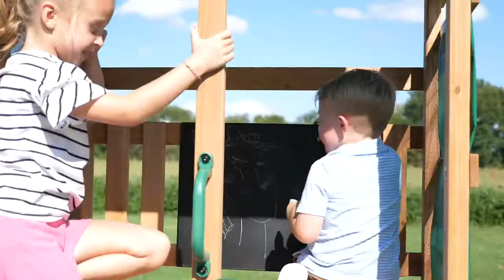Buckley Hill Wooden Swing Set - Backyard Discovery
The Buckley Hill by Backyard Discovery is the perfect wooden swing set for any sized yard. Whether your backyard is large or small, this playset offers a compact footprint with the perfect amount of outdoor play features to keep your kids entertained while leaving plenty of space for other outdoor activities. Buckley Hill is action packed with a 6 ft. super speedy slide, 2 position swing beam featuring 26 in. belt swings, a combination rock wall ladder and lower shaded fort that can double as a sand box. Unlike other, smaller outdoor playsets, this swing set has a larger than average, open air, upper clubhouse. With a combination of mesh and vertical wood pickets, we’ve created a cool, breezy fort to relax in during those hot summer days, we even included a real chalkboard for your kids to create one-of-a-kind masterpieces. Kids of any age will enjoy Backyard Discovery’s unique, new spin on traditional swing sets and hours of outdoor fun!